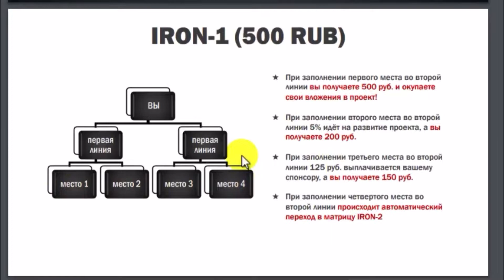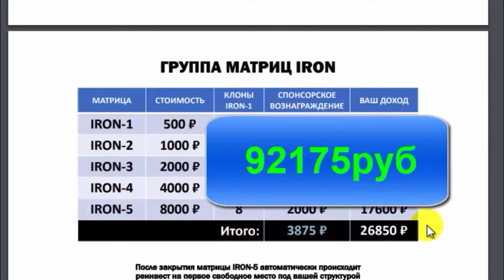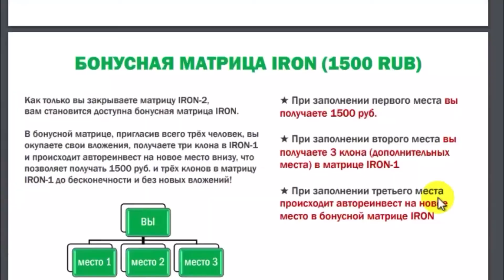💲Iron Matrix - первый шаг в цифрах.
✔️ IRON MATRIX - Это АйТи компания обучающая вести бизнес в интернете.
✔️Аэрлинк-продукт-лейцинов визитка с продвинутым функционалом.
✔️Современный план-маркетинга встроен эко-системой для быстрого успеха он-лайн бизнеса всех своих партнеров.
✔️Сервис для мобильных устройств продвигающий ваш бизнес во всех соц.сетях сразу!
✔️Весьма простая идея при очень выгодных условиях.
✔️Там где люди обычно платят, у нас на этом можно будет зарабатывать.

Iron Matrix - представляет собой инструмент для увеличения и постоянного получения дохода
✔️Платёжные системы: банковские переводы, электронные кошельки, криптовалюта.